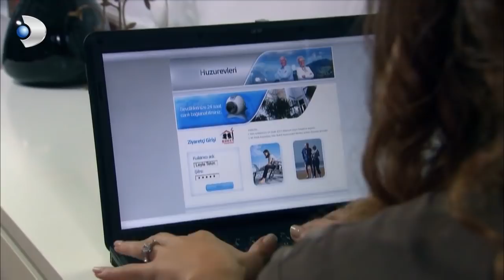Fikret'e Oyun! - Yaprak Dökümü 164.Bölüm